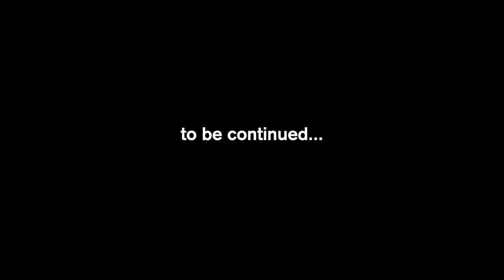Gardevoir using metronome for 1 hour to fall asleep to.